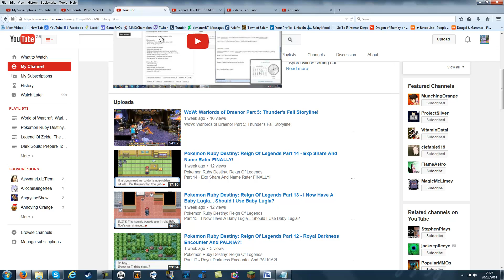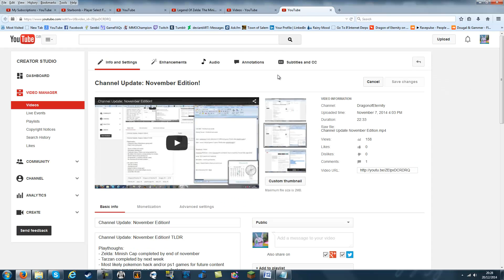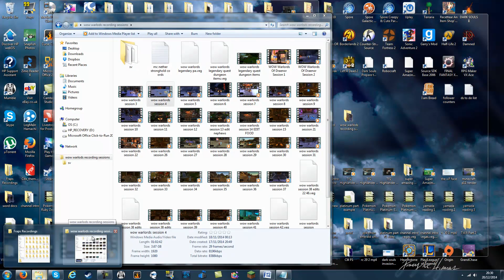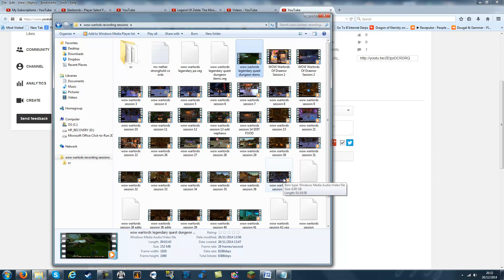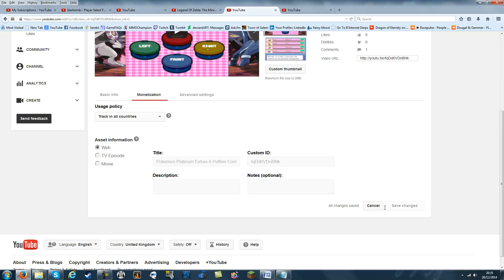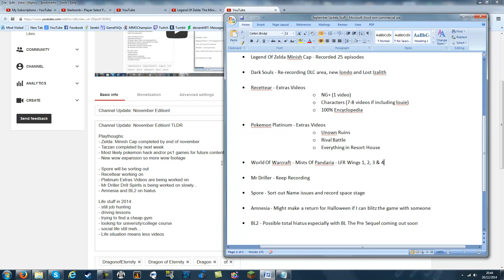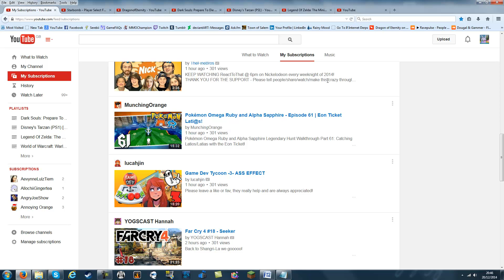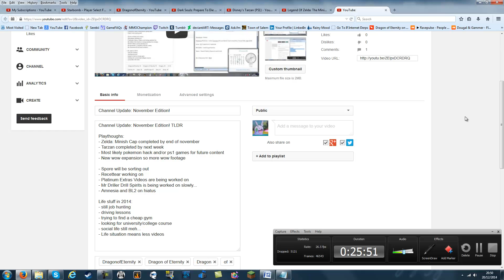Channel Update: December Edition! (Video Break And 2015 Plans)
Channel Update: December Edition! TLDR

Playthoughs:
- Pokemon Ruby Destiny Reign Of Legends Continuing
- WoW: Warlords of Draenor continuing (very slowly)
- Minecraft I will get back to and complete

- Recettear working on
- Platinum Extras Videos are being worked on
- Mr Driller Drill Spirits is being worked on slowly...

- Spore will be sorting out
- Amnesia and BL2 on hiatus

Life Stuff:
- Lower Video Frequency due to holidays